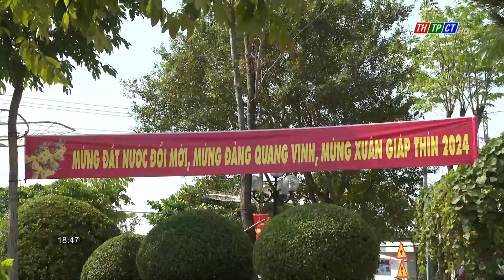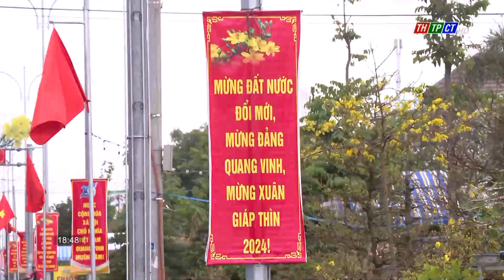Mừng Đảng, mừng xuân mới | Cần Thơ TV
Không khí vui tươi, phấn khởi mừng Đảng quang vinh, mừng xuân Giáp Thìn 2024 đang lan tỏa từ thành thị đến nông thôn. Đâu đâu cũng cờ hoa rực rỡ đón chào ngày vui này. 94 mùa xuân có Đảng, niềm vui như được nhân đôi.